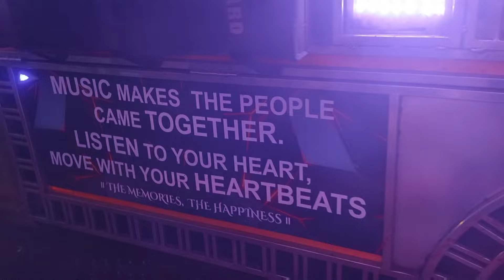MKP DJ GANESH PUJA BHASANI BELTIKIRI 2024